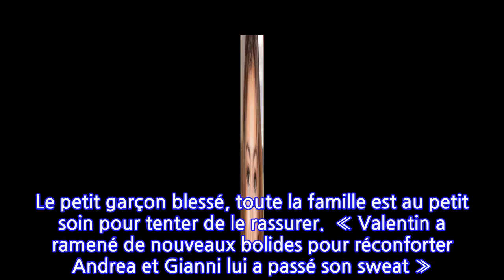Andrea, le fils de l’ex Miss France, Rachel Legrain-Trapani, hospitalisé en urgence...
En 2019, Rachel Legrain-Trapani rencontrait Valentin Léonard. Sous le charme du mannequin, Miss France 2007 tombe très vite amoureuse. Un sentiment partagé. Depuis, les deux tourtereaux filent le parfait amour. Ensemble, ils ont même pris la décision de fonder une famille. Déjà maman d’un petit garçon nommé Gianni, né d’une précédente union avec le footballeur Aurélien Capoue, la jolie brune donne ainsi naissance à Andrea. Malheureusement, ce mercredi 19 janvier 2022, la star partageait une bien triste nouvelle.Dans une story Instagram, Rachel Legrain-Trapani a dévoilé une photo de son fils cadet au Centre Hospitalier Universitaire de Lille. « Andrea est tombé plusieurs fois sur son poignet ces trois derniers jours. Il ne le bouge presque pas. Du coup, on va vérifier quand même s’il n’y a rien de cassé », expliquait la compagne de Valentin Léonard. Après plusieurs examens approfondis, le diagnostic a fini par tomber. Le petit garçon souffre d’une « double fracture ». « Il ne s’est pas loupé… », ajoutait sa maman. Âgé d’un an et demi, Andrea a ensuite été aperçu dans sa poussette, le bras gauche dans le plâtre. « Ça a été la mission pour lui faire la radio puis le plâtre… Mais l’équipe pédiatrique aux urgences est vraiment top, merci », indiquait Miss France 2007.Après de longues heures passées à l’hôpital, Rachel Legrain-Trapani est rentrée chez elle épuisée. « On vient de rentrer à la maison. J’ai envie de dormir, trop d’émotions pour aujourd’hui », lançait la jeune femme. Le petit garçon blessé, toute la famille est au petit soin pour tenter de le rassurer.  « Valentin a ramené de nouveaux bolides pour réconforter Andrea et Gianni lui a passé son sweat ». Du soutien dont l'enfant aura besoin !